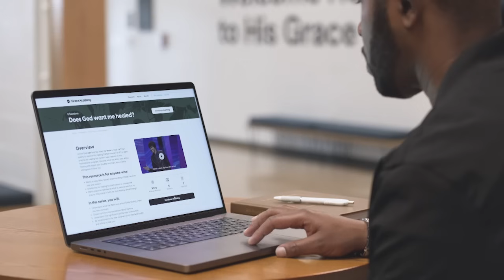Unlock The Fullness Of Heaven’s Blessings | Joseph Prince Ministries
*Going through a difficult time?* Start our FREE 10-day program on Answers For Dark Nights and Difficult Seasons—now available on Grace Academy

*New here?* Request your free copy of Destined to Reign today!
*T&Cs apply

*Support our mission to bring the gospel of grace to the world!*

*Need prayer?* Let us stand in faith with you for your breakthrough!

*Today's Featured Sermon:* Experience Unmerited Favor When You Look To Jesus